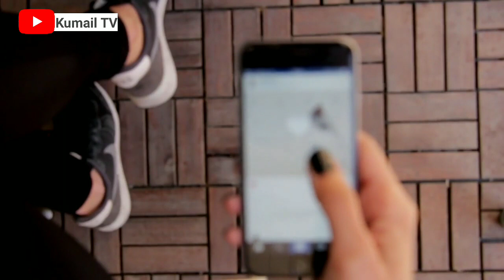Mehak Malik vs Farrukh Khokhar 333 | Mehak Malik New Dance Performance | Farrukh Khokhar Interview